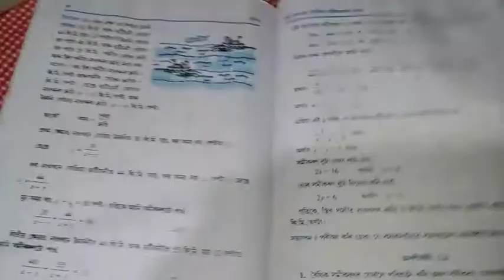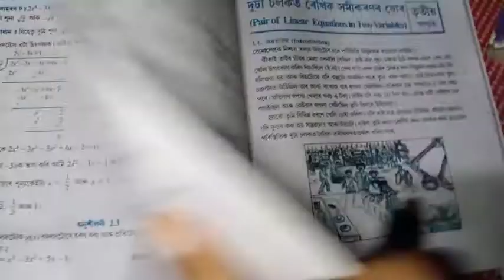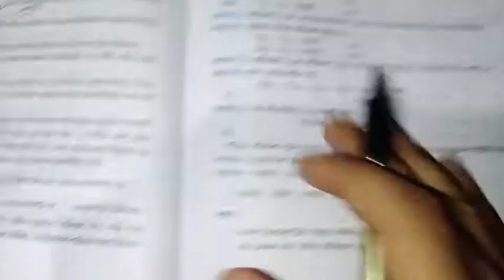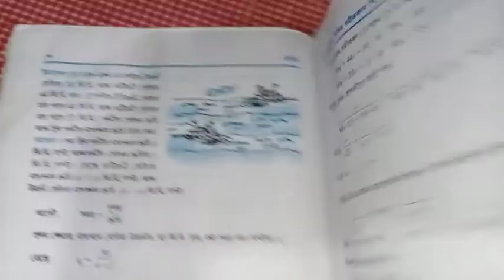গণিত HSLC common questions 2021 important questions for class 10 of students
Hello,

গণিত HSLC common questions 2021 important questions for class 10 of students // in Assamese language subject Math's